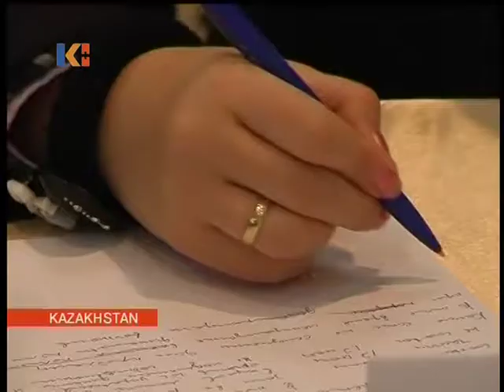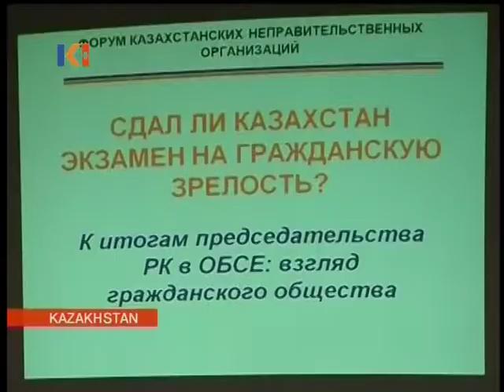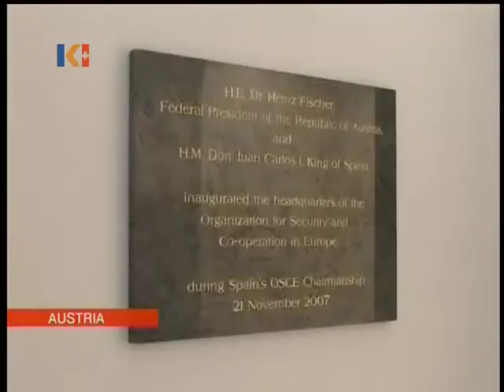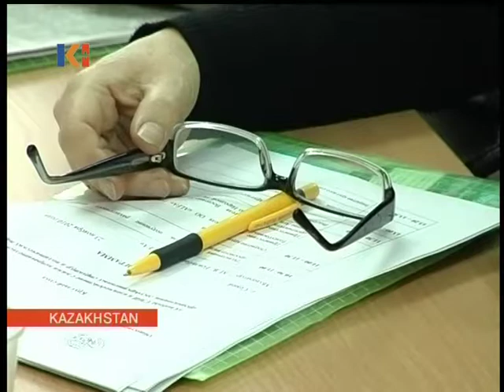Kazakhstan News 23 November 2010 II